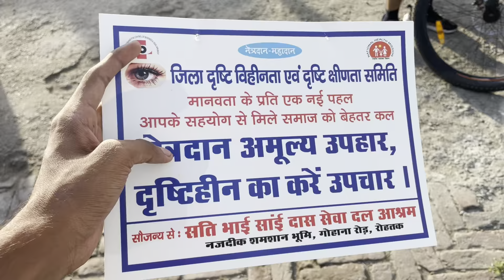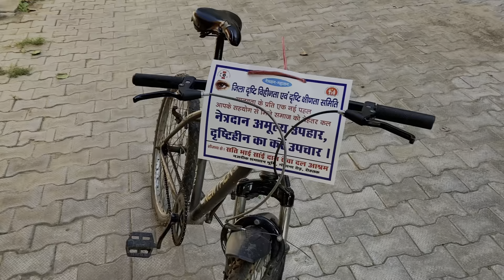Eye Donation awareness ride in Rohtak with NCC cadet’s